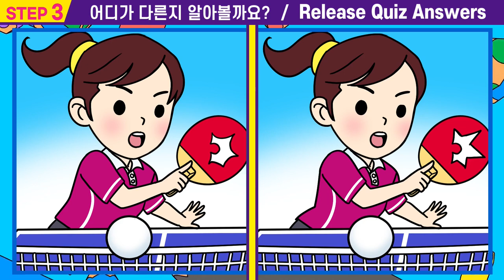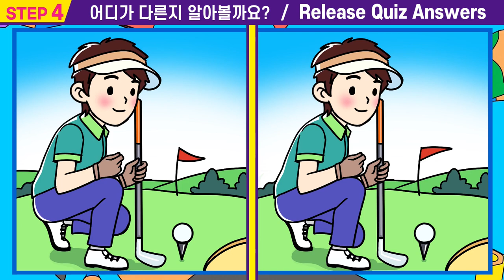【틀린그림찾기】🧡집중력부족 50대 절반은 절대 못 찾는 두뇌퀴즈!ㅣ상위1%만 찾는 차이점 3가지ㅣ집중력테스트하고 두뇌건강 지켜요【집중력 UP/두뇌개발/인지력향상】#74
#74🎁"퀴즈왕코코"의 "틀린 그림 찾기" 도 하고  집중력 관찰력 인지력도 높여요.👍

00:00  인트로
00:15  스텝1
01:55  스텝1 정답확인
02:08  스텝2
03:47  스텝2정답확인
04:00  스텝3
05:40  스텝3정답확인
05:53  스텝4
07:33  스텝4정답확인
07:42  최종화면